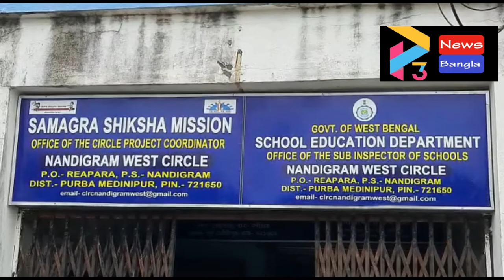NANDIGRAM SFI DYFI DEPUTATION27 07 21 P3 NEWS BANGLA#